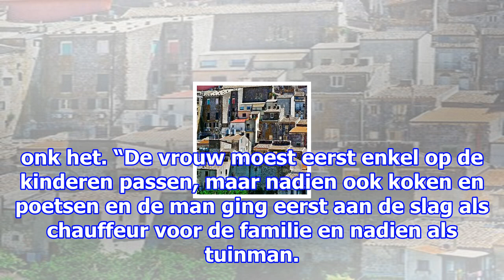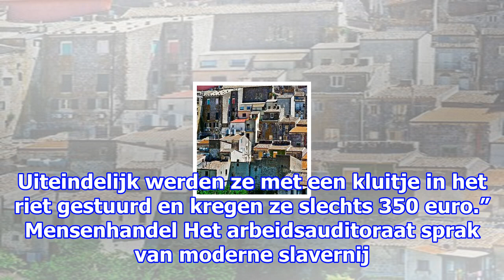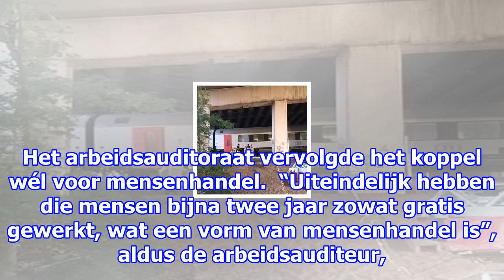Celstraf dreigt voor ‘slavendrijfster’ daisy van cauwenbergh